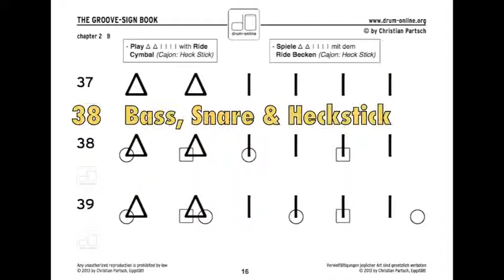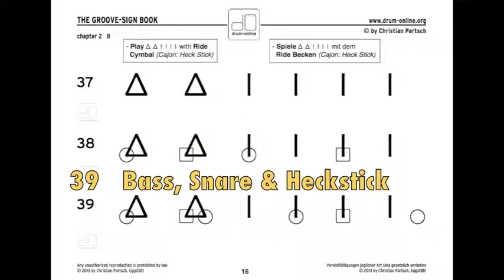Cajon spielen ohne Noten THE GROOVE SIGN BOOK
Das GSB beinhaltet 335 Grooves, die vom Schlagzeuger / Cajonisten auch ohne Notenkenntnisse sofort erfasst werden können.

Es gibt drei Symbole   ∆  ⨆  I als Rhythmusbausteine. Nach jedem Symbol ist immer eine gleichbleibende Einheit Pause. Außerdem gibt es ein Zeichen für Bass  ◯  oder Snare  ▢ .

Mit dieser einfachen Methode können Grooves schnell erfasst, mitgelesen und kontrolliert werden.
Die GROOVE-SIGNS sind eine Ergänzung oder auch der Einstieg in die „normale" Notation.
Mit ihnen können selbst komplexe Grooves innerhalb weniger Sekunden aufgeschrieben werden.

Alle 335 Grooves sind als Hörbeispiele und zum Mitspielen auch als mp´s erhältlich.
Die Preise:
THE GROOVE-SIGN BOOK als E-Book   € 12,80
THE GROOVE-SIGN BOOK als E-Book + 335 Hörbeispiele als mp3´s   € 16,80